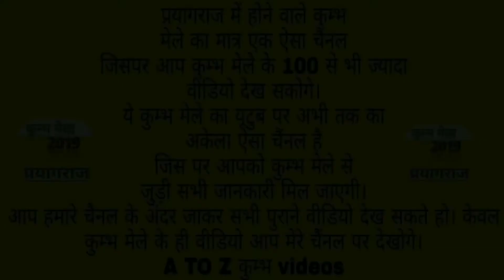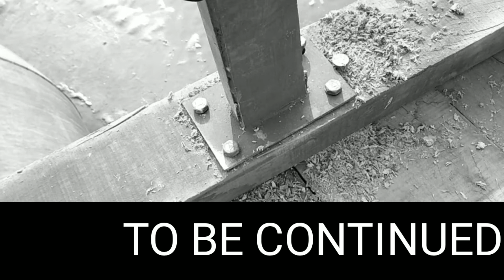Pontoon pul (bridge) ki boundary kaise banayi jati hai || kumbh mela 2019 kary || chalo kumbh chale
देखिये किस प्रकार से पांटून पुल की दीवार या बाउंड्री को बनाया जाता है। ताकि श्रद्धालु नदी में न गिर जाए।

" KUMBH DIGITAL FAMILY "

हमारा आदर्श वाक्य "" कुम्भ जब जब आता है, हमारे प्रयागराज को कुछ न कुछ देकर जाता है।""
आप सबका स्‍वागत है हमारे शहर प्रयागराज में।
🤗🤗यूपी नही देखा तो इंडिया नही देखा🤗🤗

हमारा मकसद प्रयागराज और उत्तरप्रदेश में पर्यटन को बढ़ावा देना है। लोग जानेंगे तभी तो आएंगे। आप सभी उत्तर प्रदेश जरूर आइये और प्रयागराज की धरती पर एक बार जीवन मे जरूर ही जरूर आइये।

साथ में कुंभ का फेसबुक पेज भी लाइक करिये आप अपने सुझाव हमारे फेसबुक पेज पर भी दे सकते हो, तो आप भी कुंभ मेले का हिस्‍सा बनिये।

 आप हमको अपने विडियो भी भेज सकते हो जो मै यहॉं पर अपलोड करूँगा तो आइये और कुंभ क्षेत्र का विडियो बनाकर हमको भेजिये।

 विडियो आप मुझे फेसबुक पेज पर भी भेज सकते हो। तो जाइये आप भी विडियो बनाइये।

कुम्‍भ मेले की वेबसाइट के लिए यहॉं लिंक पर क्लिक करें

आप जो संगीत विडियो में सुन रहे थे ये नीचे उस विडियो का लिंक है आप इस पर क्लिक करके संगीत का आनंद ले सकते हो।